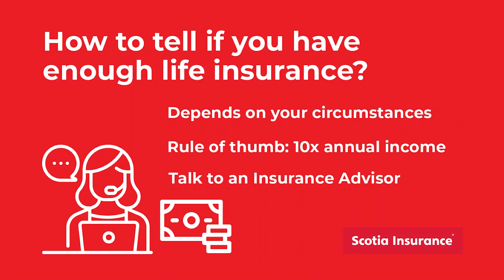Racquel Rowe - Scotia Insurance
Watch Racquel Rowe, Insurance Specialist - Scotia Insurance, discuss important questions to ask yourself about life insurance coverage.